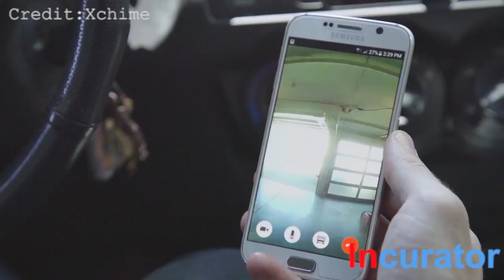doorbell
App Enabled Video Doorbell with Live Stream, Motion Detection, Garage Door Opener, and Cloud Storage